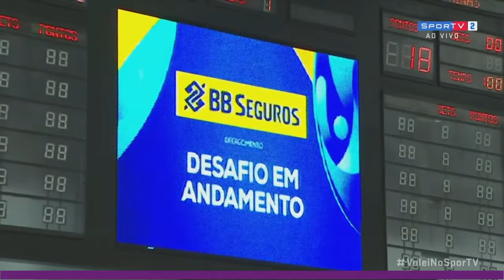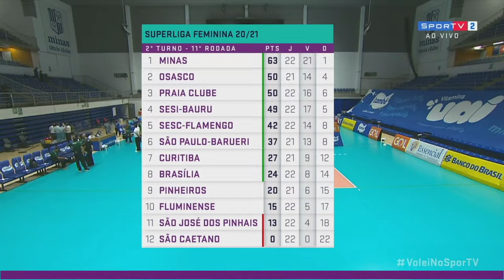Brasília x Minas (jogo completo) | 05/03/21 | Superliga Feminina de Vôlei